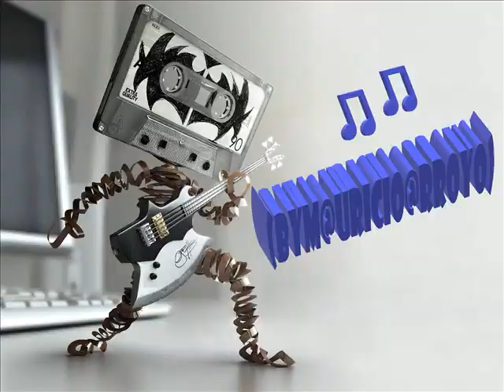Tu Gran Amor - Jesus M. Leal Y Su Salsa(ByM@uRIcIo@RRoyO)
Jesus M. Leal Y Su Salsa – La Seleccion
Sello: Discos Victoria – LPV 15176
Formato:
Vinilo, LP, Album
País: Colombia
Publicado: 1977